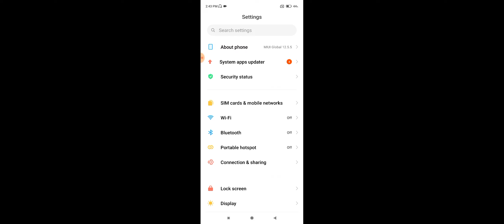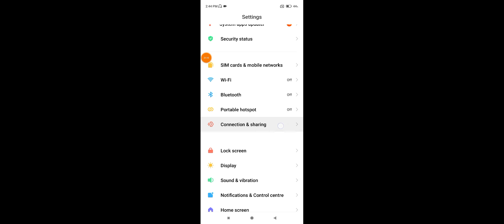Xiaomi 11T Pro 5G internet Problem Solve